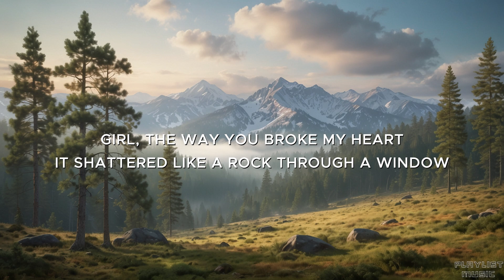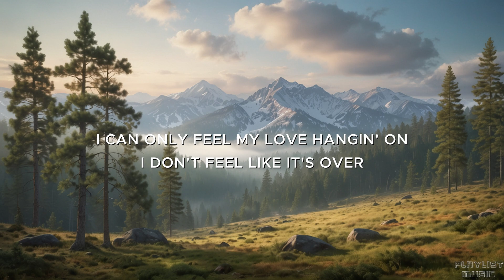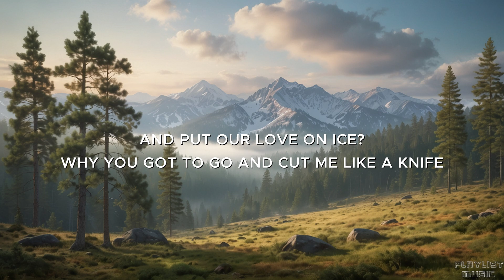COLD Jonathan Roy ft Kim Richardson Lyrics {Chris Stapleton Cover}